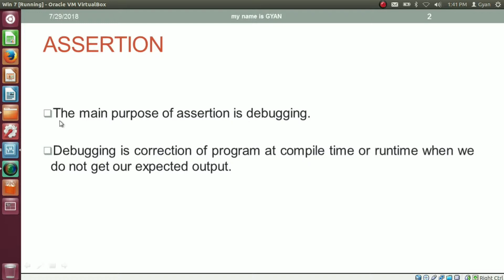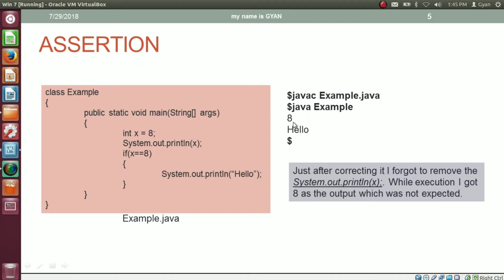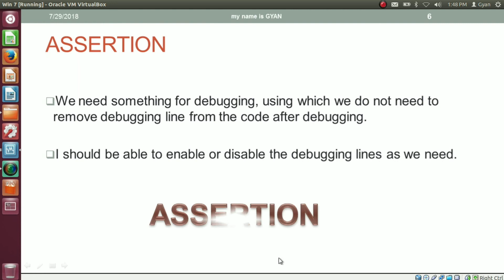Assertion ( assert Statement ) in Java | #1 | Introduction to Assertion in Java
Watch the complete web series "Java & Web" on YouTube. It's complete, comprehensive and conceptual.